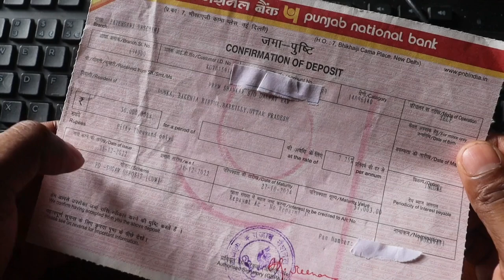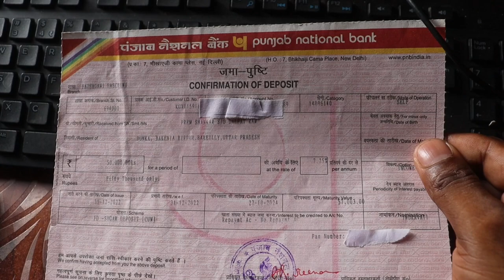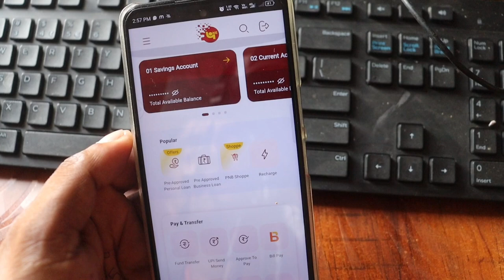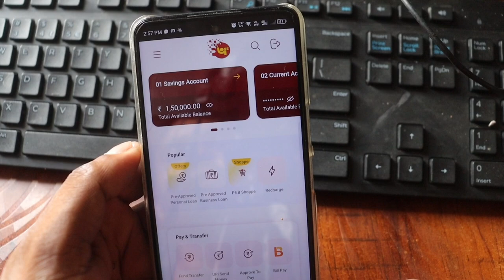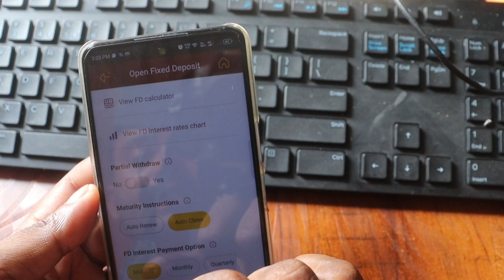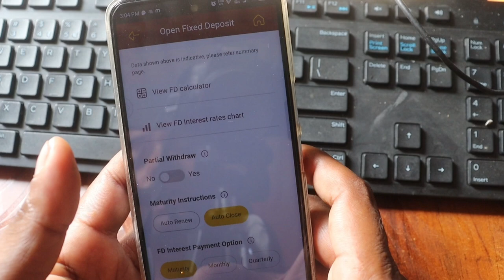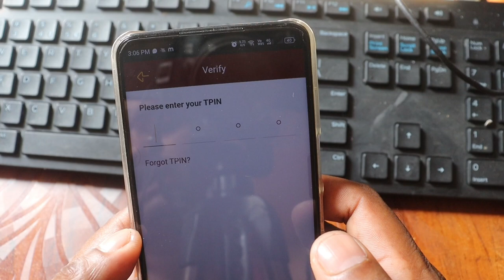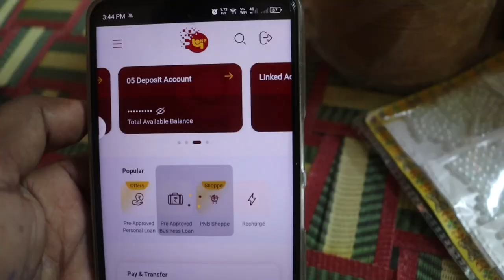pnb fd kaise kare || pnb online fd kaise kare || punjab national bank me fd kaise kare